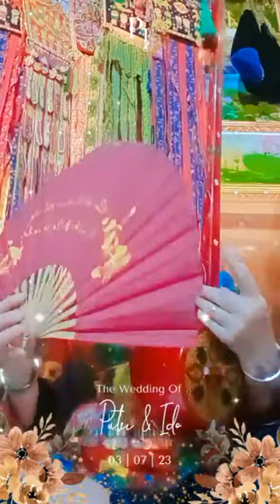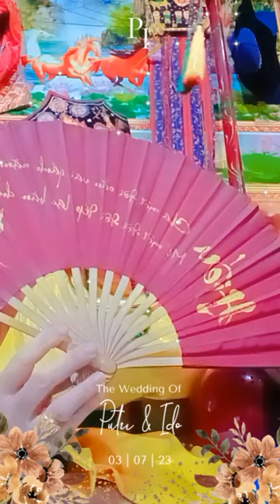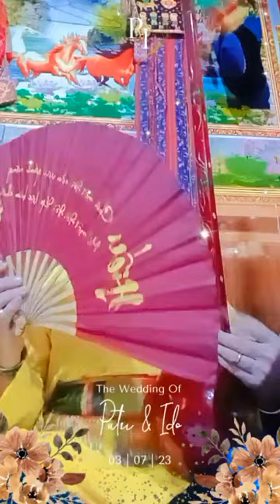lẩu then tăng chức then Hải Nam || Bản Sắc Vùng Cao